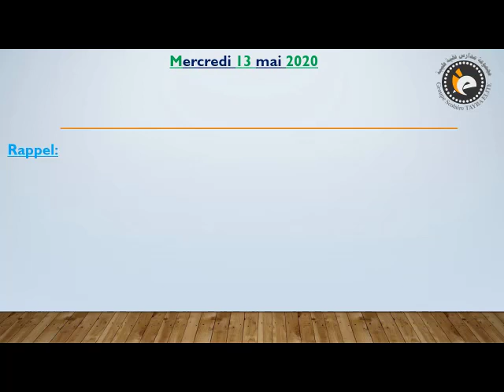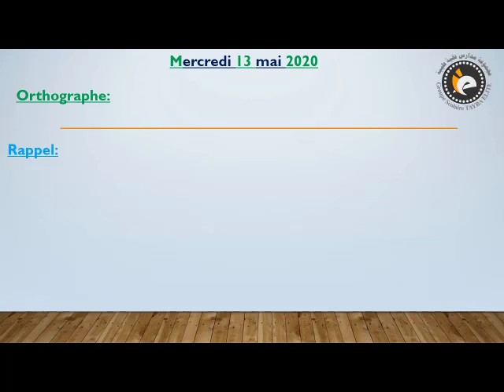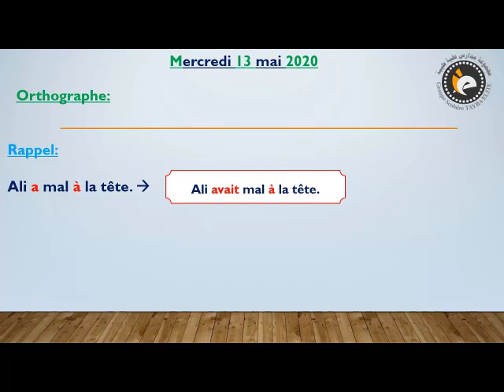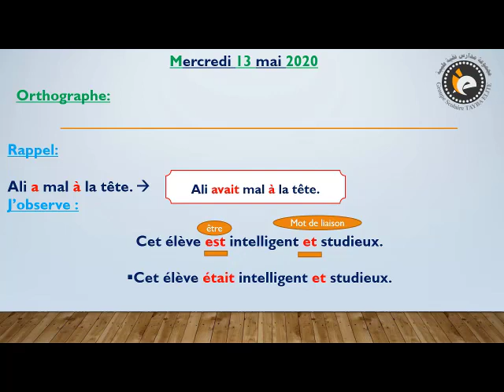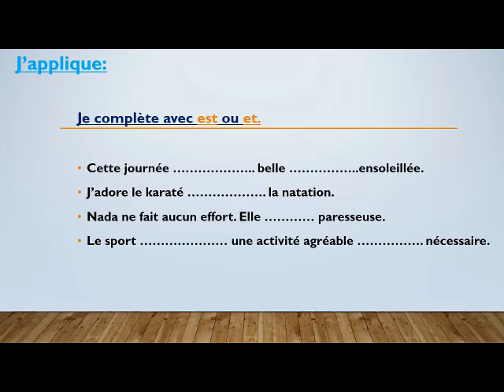3AP Orthographe : est - et